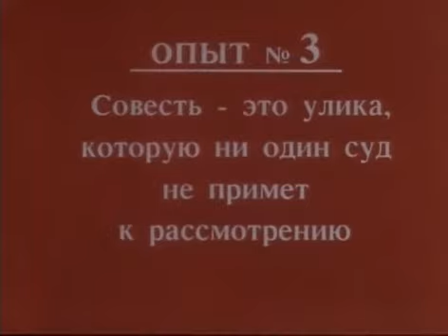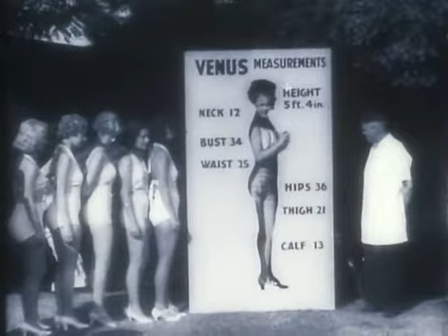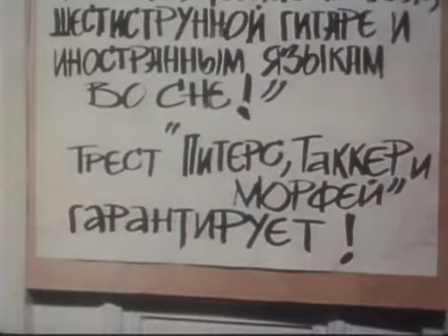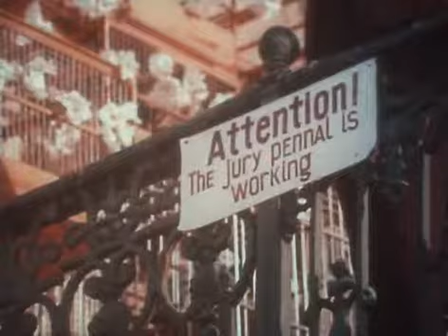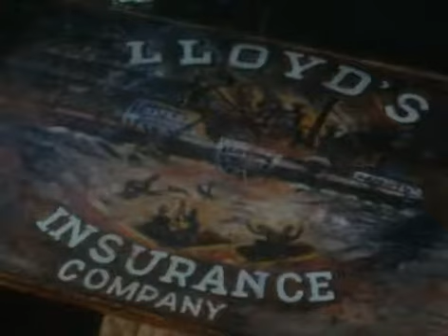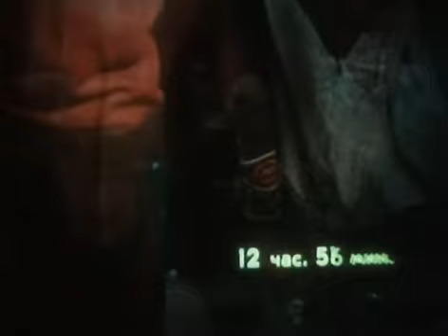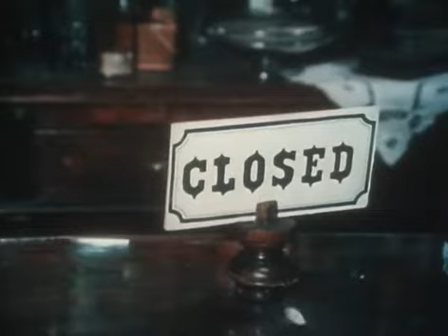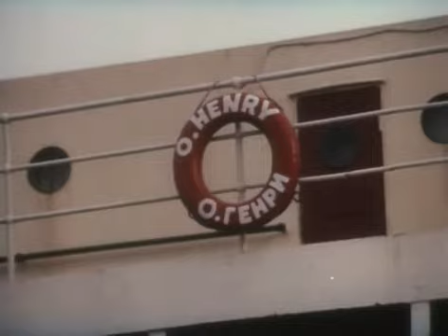Трест, который лопнул художественный фильм 1982 году Часть 3 Архив Истории СССР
Трест, который лопнул  художественный фильм 1982 году  Часть 1 Архив Истории СССР
«Трест, который лопнул» — советский трёхсерийный художественный фильм, снятый в 1982 году на Одесской киностудии режиссёром Александром Павловским. Музыкальная комедия по мотивам рассказов О. Генри из сборника «Благородный жулик» (1908).

Действие фильма происходит в США в начале XX века. Энди Таккер и Джефферсон Питерс — благородные жулики. Они не занимаются насильственным отъёмом ценностей у граждан, принцип Джеффа — обязательно что-то отдать взамен полученных денег, «будь то медальон из фальшивого золота, или семена садовых цветов, или мазь от прострела, или биржевые бумаги, или порошок от блох, или хотя бы затрещина». Они разрабатывают аферы, чтобы заработать денег и осуществить свои мечты. Энди Таккер хочет открыть библиотеку, а Джефф Питерс — вернуться в родной штат Юта и встретиться с первой любовью.

Регимантас Адомайтис — Энди Таккер (озвучивает Александр Демьяненко, поёт Павел Смеян)
Николай Караченцов — Джефф Питерс
Виктор Ильичёв — Руф Татам
Юрий Мажуга — Билл Хамбл
Всеволод Абдулов — Джо Блассом
Юрий Вотяков — одноглазый грабитель, санитар, ковбой в баре, помощник капитана
Владимир Басов — псевдо-Морган
Ирина Понаровская — псевдо-Сара Бернар
Михаил Светин — портье Клейн
Тамара Яценко — псевдо-вдова мисс Троттер (озвучивает Наталья Андрейченко)
Леонид Куравлёв — аграрий Эзра Планкетт
Борис Новиков — бомбардир
Павел Винник — владелец лавки
Геннадий Ялович — почтальон
Лев Перфилов — аферист с замочной скважиной
Елена Аминова — сотрудница министерства
Михаил Срибный — мэр
Нина Ильина — дочь мэра
Юрий Волович — доктор Хоскинс
Александр Павловский — племянник мэра
Валерий Бассэль — хозяин салуна (2-я серия)
Семён Крупник — дворецкий мэра
Михаил Муромов — уличный музыкант
Ингрида Андриня — жена Эзры Планкета
Виктор Павловский — полицейский
Борис Боровский — директор цирка
Давид Макаревский — сонный адмиистратор гостиницы

Архив Истории СССР СССР
История,Сталин,Ленин,ВОВ,КГБ,90-е,перестройка,Архив Истории СССР,Архив
Интересные телепередачи,фильмы моменты и фрагменты целой эпохи,которая навсегда останется в наших сердцах!